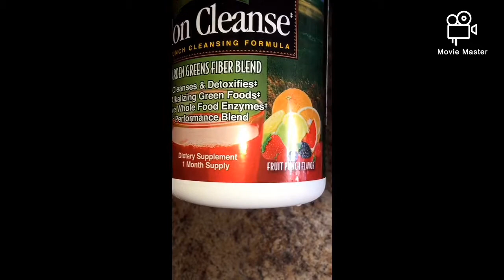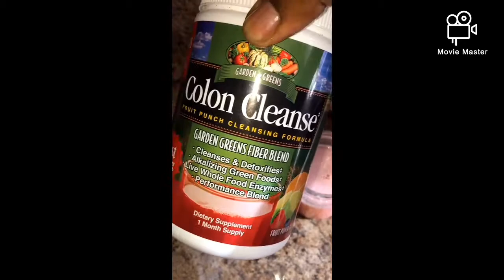Best secrete to have a flat tummy / easy hack for to have a flat stomach